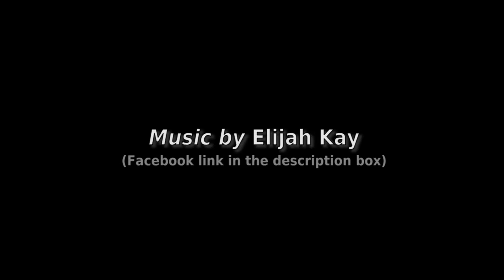Dragon Flags Tutorial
Sets & Reps:
Your abs are just like any other muscle so train them 3 times a week tops and keep a rep range of 5-15 repetitions. I do 4 sets 3 times a week of 6-8 repetitions.

CONNECT WITH HOMEMADE MUSCLE (Blog & Social Media):

OTHER BOOKS:

[Easy Weight-Loss] Lose weight with 30 easy tips